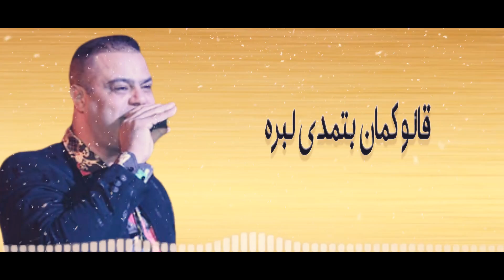Abdenour Hassen - Darbet haz(Exclusive Music vidéo) |2023| عبدالنور حسن-ضربة حظ - فديوكليب حصري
كلمات محمد قاسم
الحان محمد عمر
توزيع باسم منير
تم التسجيل بالقاهرة استوديو التكامل
هندسة صوت محمد جودة